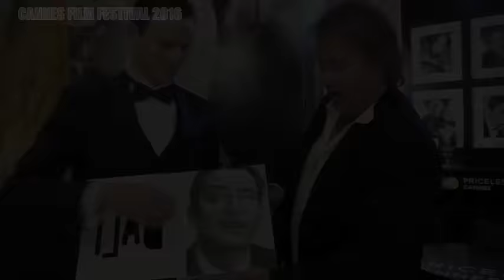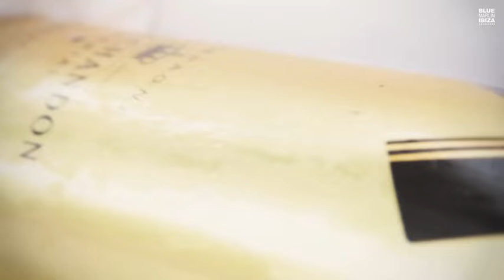ART IN FUSION TV- Interview with Luca Mazzoncini _ Blue Marlin Ibiza - CANNES